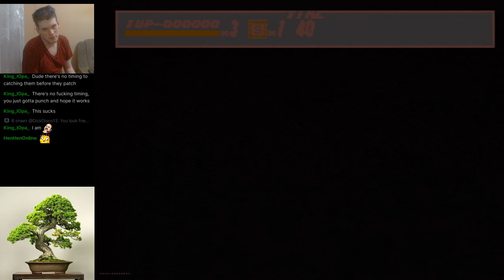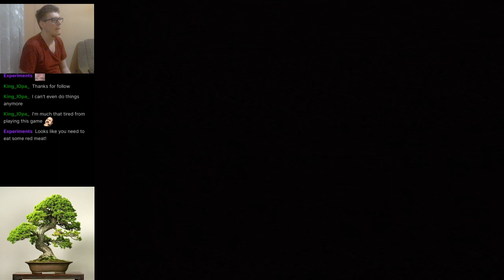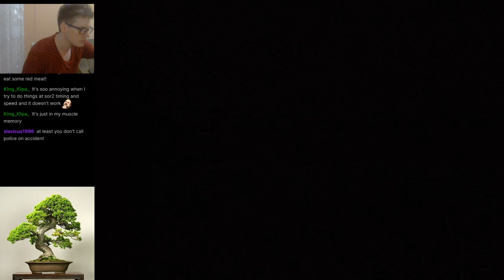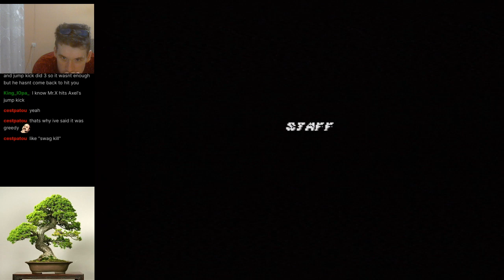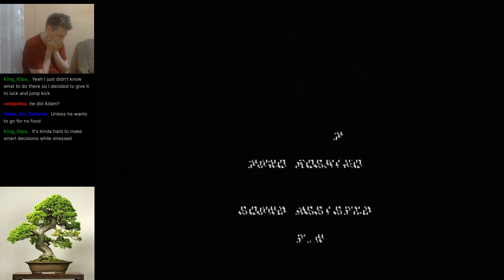Streets of Rage - Axel Hardest (No police) No death by King Iopa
Played on real Genesis hardware via Everdrive cart